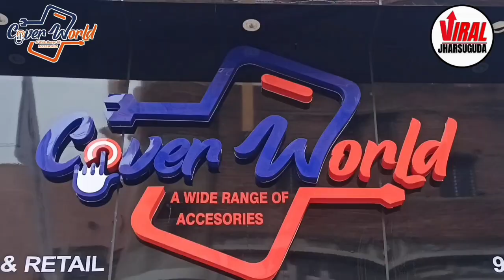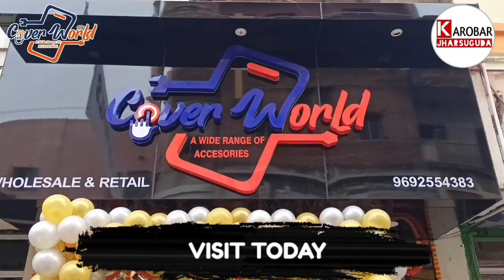There has been a reduction of ₹ 1 in the price of diesel at Reliance Petrol Pump.